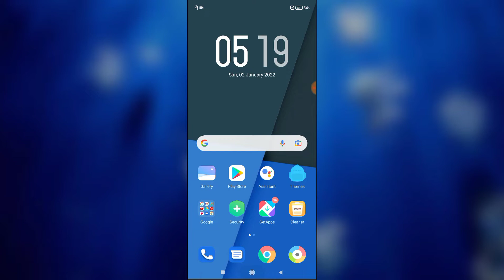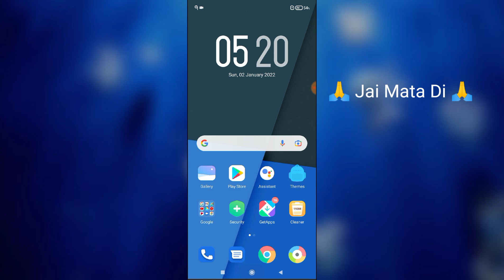Redmi Note 11T Double Tap Features Double Tap Screen ON OF